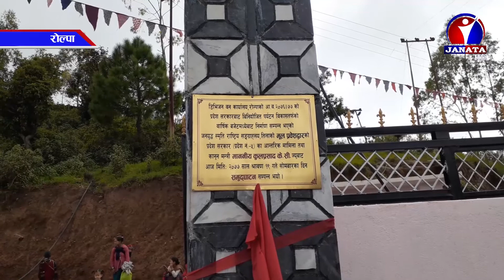रोल्पाको तिलामा राष्ट्रिय जनयुद्ध संग्रहालय निर्माण || News Report